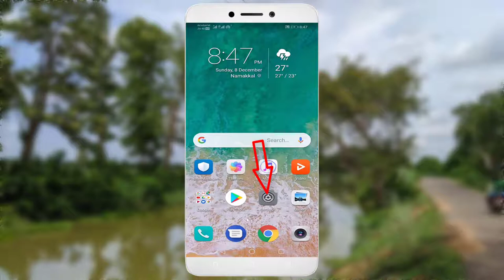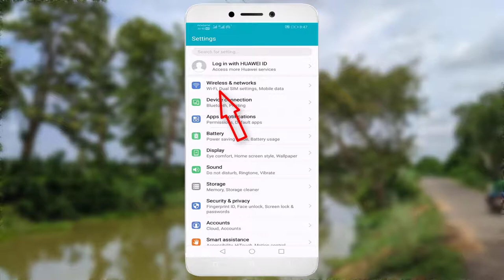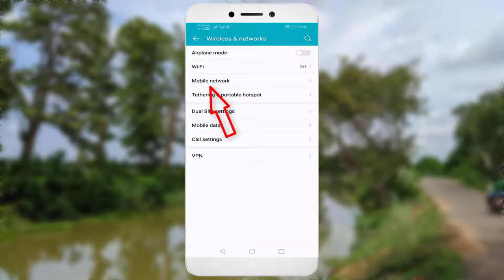How To Fix Could Not Load Results Error In Facebook || Android Mobile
In This Tutorial How To Fix Could Not Load Results Error In Facebook || Android Mobile.